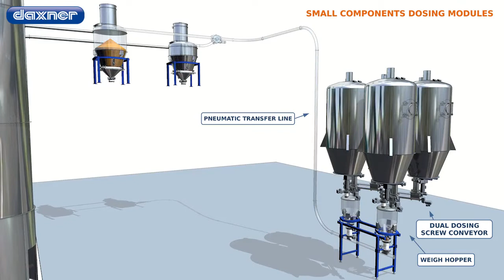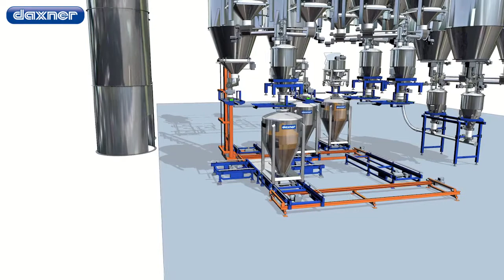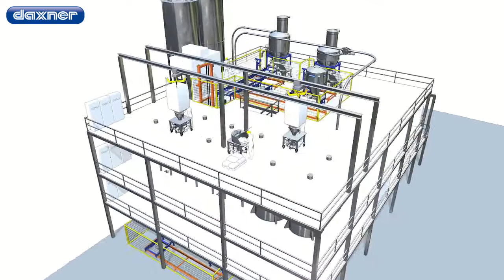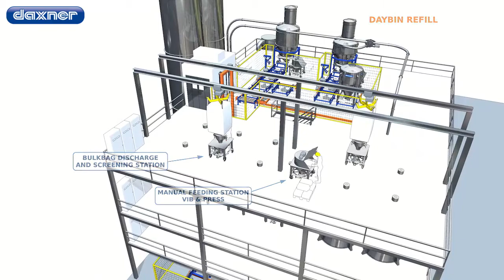Daxner's modular material handling system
Daxner Technology stands for high throughput performance and optimized automation, maximum operational efficiency combined with minimized cleaning downtime, sturdy equipment design and longevity.

Simultaneously our solutions stand for full flexibility for product changeovers as well as uncompromised hygienic design.

In this video we present a complete powder and bulk solids handling system for unloading, storing, transporting, feeding and mixing whilst preventing cross-contamination.